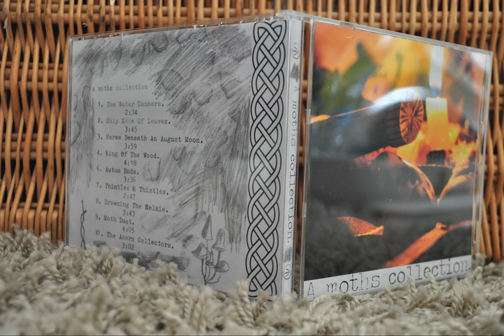9. The acorn collectors.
The ninth track of my album A moths collection, the album is a series of dreams strung together, the light is soft and warm as you crawl out from the darkness, there are thousands of giant oak trees, they hum with wing beats as tiny creatures fly from each and every tree collecting the acorns before they fall to the ground. suddenly there is an itching at your back and you feel that there is a new appendage, reaching behind you you feel soft, papery wings, one of these creatures fly's down and pulls you into the sky, showing you how to catch the acorns before they fall.